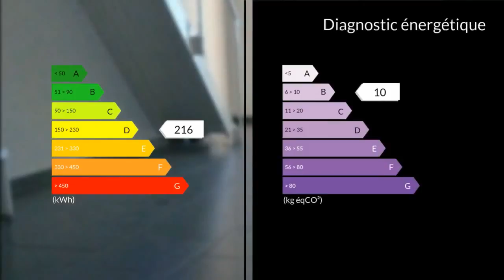A vendre - Appartement - Marseille 4eme (13004) - 4 pièces - 66m²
L'agence Clairimmo vous propose EN EXCLUSIVITE sur marseille (13004) dans une résidence fermée sécurisée un appartement en duplex de type 4 comprenant un bel espace de vie lumineux donnant accès sur un balcon avec vue dégagée une cuisine équipée ouverte.A l'étage trois chambres, une salle d'eau et toilette séparé. Cave Privative stationnement aisé à proximité des écoles et des commerces.A visiter et faire offre sans plus tarder !!!CLAIRIMMO Gardanne Tél : 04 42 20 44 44 email : RCS 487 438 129 Agent commercial indépendant du réseau national clairimmo Maxihome N° RSAC : 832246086